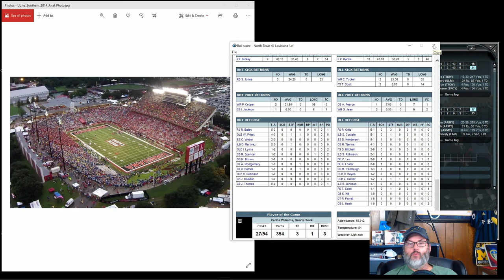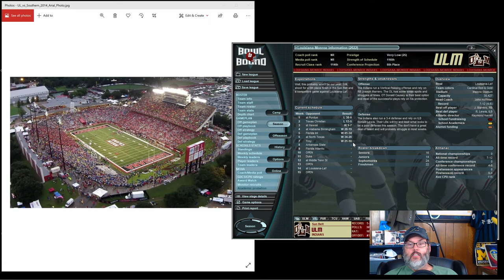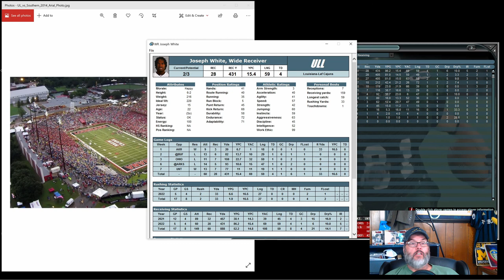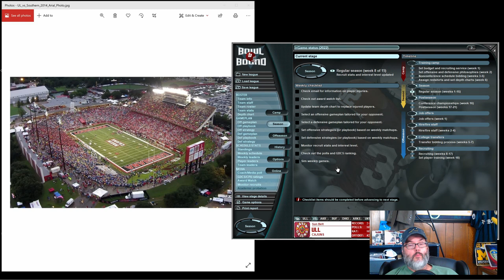BOWL BOUND COLLEGE FOOTBALL – LOUISIANA RAGIN CAJUNS – EP. 12 - Can I Buy a QB?